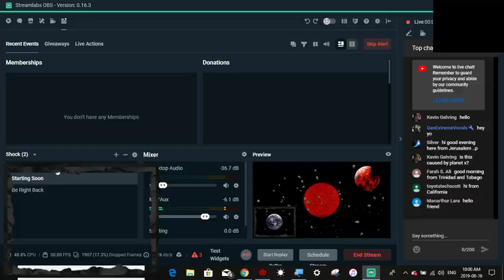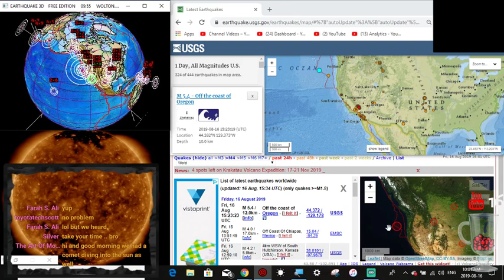//ALERT\\ 5.4 Earthquake Off the Coast of Oregon / Cascadia Fault on WATCH!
August 16 2019
- 5.4 earthquake Off the Coast of Oregon. 10 km depth.
- 4.1 Earthquake Struck the Saskatchewan & Manitoba Border Canada. Esterhazy, Saskatchewan recording a 4.1 Magnitude Earthquake.
- 4.3 Earthquake Manhattan, Montana, as well The geysers with a 3.4 Earthquake. All at a shallow depth.